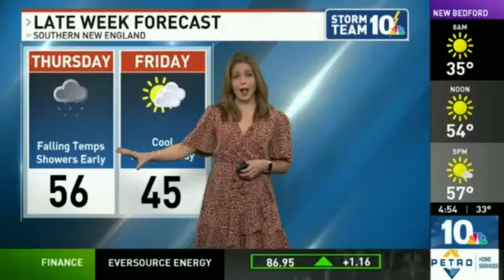Lindsay Iadeluca tells Rosie Woods she looks skinny in that dress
Alison Bologna was like "DURR I DUNNO WHO DAT WAS"  Really how many people are in the building before 5am, nitwit?